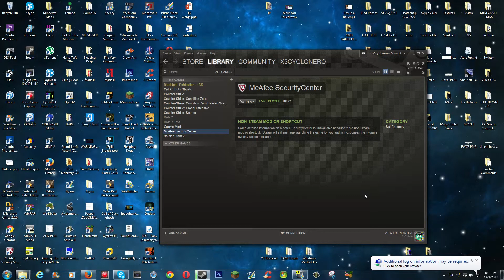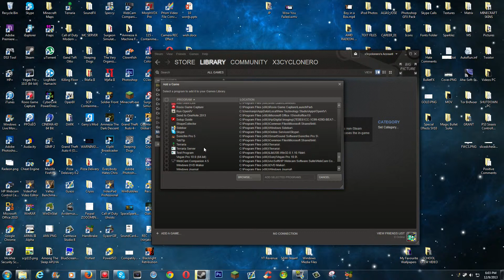The Funniest/Best Steam Troll Ever!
Make sure to Troll/Make your friends laugh while attempting this...